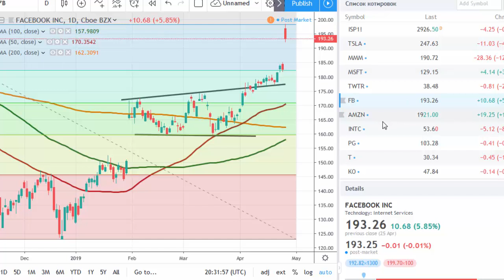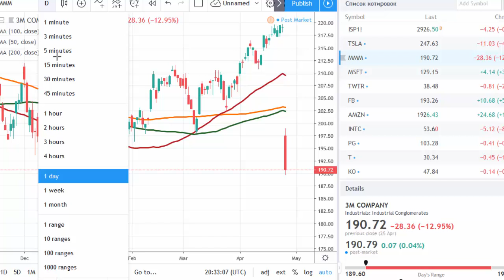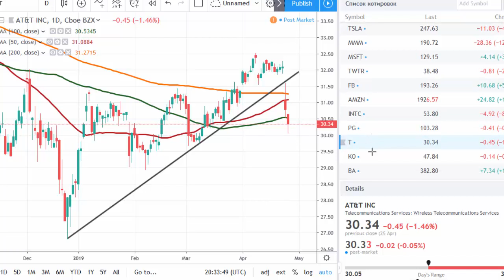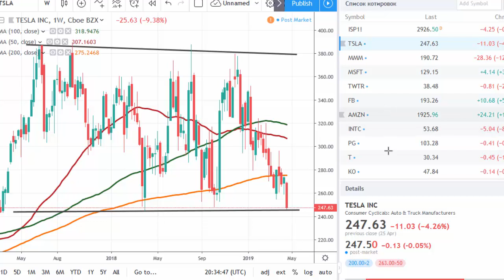The earnings spree continues | tradimo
Find out how to trade Facebook, Microsoft, and Tesla after their earnings reports.